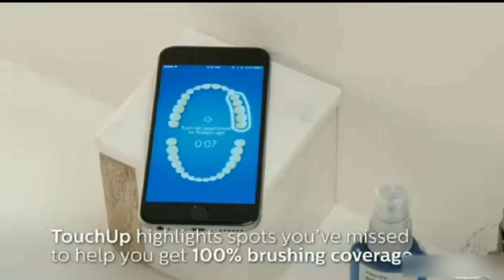Smart GADGETS EVERY MEN/WOMAN MUST HAVE | Available On Amazon Gadgets 2022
Smart Gadgets

Topics:  GADGETS EVERY man/woman MUST HAVE | Available On Amazon  2022 |

✔Links
( Preview ) GADGETS AND INVENTIONS
Philips Sonicare DiamondClean Smart 9500 Rechargeable Electric Power Toothbrush,
Philips Sonicare DiamondClean Smart 9300 Rechargeable Electric Power Toothbrush, Pink, HX9903/21
NEHEME NH525 Foldable Drones with 720P HD Camera for Adults, RC Quadcopter WiFi
Philips Sonicare HX9690/06 ExpertClean 7500 Bluetooth Rechargeable Electric Power Toothbrush, White
SimpliSafe 7 Piece Wireless Outdoor Camera Home Security System
DJI Mini 2 – Ultralight and Foldable Drone Quadcopter, 3-Axis Gimbal with 4K Camera,

🤔🤔 GADGETS EVERY MEN/WOMAN MUST HAVE | Available On Amazon 2020 |